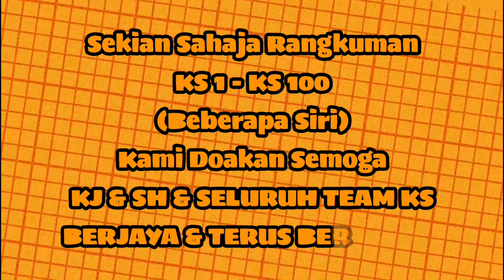KELUAR SEKEJAP - FIFTYONE TO HUNDRED